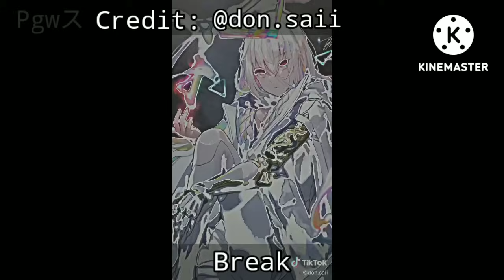Genshin Impact react to Rimuru Tempest |Full Video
If you want to watch them separately